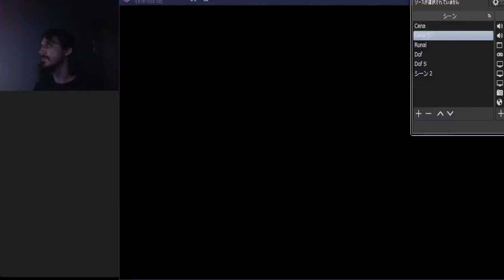Dofus Touch x300 - 008 - Some More Achieves And Finally PM Boots!